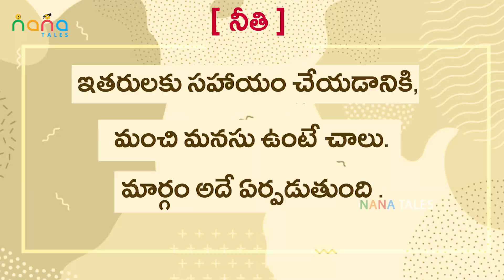Marriage Arranged by 2 Ghosts! | దెయ్యాలు చేసిన పెళ్లి! | NANA Tales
Marriage Arranged by 2 Ghosts! | దెయ్యాలు చేసిన పెళ్లి! | NANA Tales Exclusive Animated Series...

This story depicts of how 2 good ghosts saved an old woman and how they arranged marriage of a young lady with the grand son of the old lady. A very good moral story for all ages.

Every Week new video Don't miss...!

NANA Tales is a dedicated channel for 2D and 3D animated Stories in Telugu siutable for all ages.